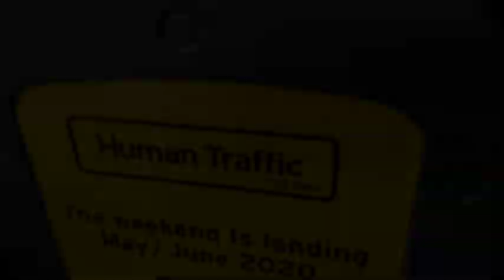Lost Weekend Promo Bus - Behind The Scenes pt2 - TaxSki via Turnmills.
On the 30th anniversary date of my mate and I launching Turnmills as a dance venue, our taxi drives straight past the site where the venue use to stand.

Sadly, like most of London's dance locations, it was demolished and is now just another horrid office block. Booooooo!

SD Edit.